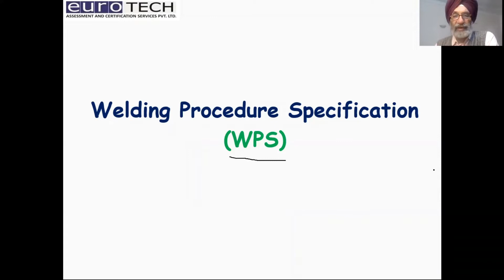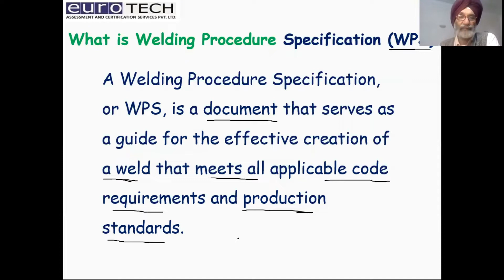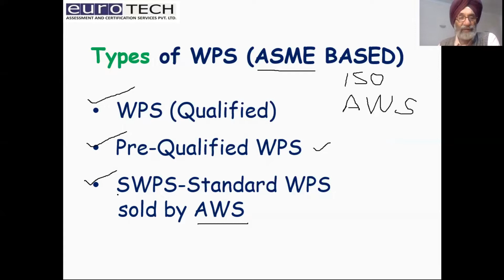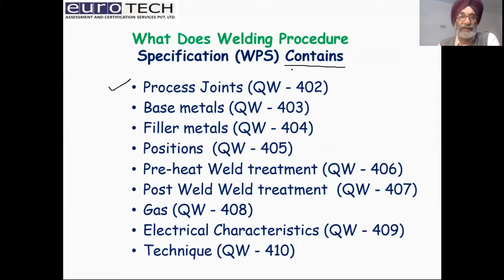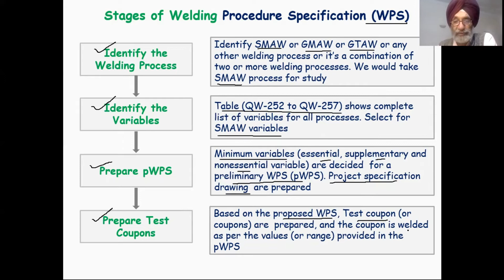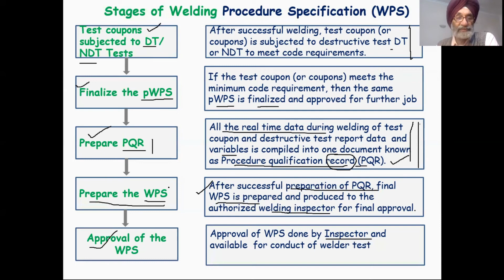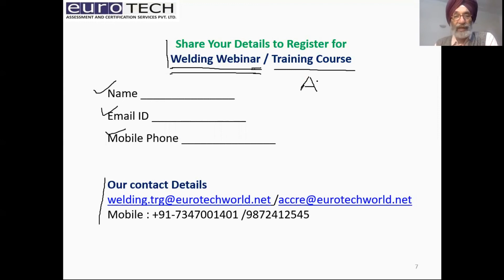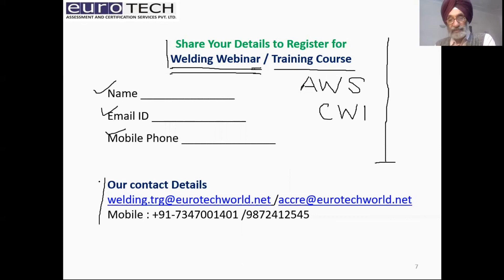How to Prepare Welding Procedure Specification WPS (Video Language Hindi)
A Welding Procedure Specification, or WPS, is a document that serves as a guide for the effective creation of a weld that meets all applicable code requirements and production standards.

Eurotech Assessment and Certification Services Pvt Ltd (EACS) Brief

EACS has been conducting product certification and professional training courses for over a decade. EACS does the following activities
• AWS CWI and SCWI training courses
• Welding Training and Qualification of Welders
• CE certification for PED/CPR/Medical Devices/Machinery/Low Voltage
• ISO certification for Eurocert - A Notified Body based out of Europe
• Unaccredited Product certification according to ISO /IEC standards
• API Q1 Training
• NDT/DT Training

AWS Certification and Training Programmes
• AWS-CWI (Certified Welding Inspector) Training Course
• AWS- CWE ( Certified Welding Educator) Training Course
• AWS-CWEng (Certified Welding Engineer) Training Course
• AWS-CWSR ( Certified Welder Sales Representative) Training Course
• AWS -CAWI (Certified Associate Welding Inspector) Training Course
• AWS-SCWI (Senior Certified Welding Inspector) Training Course

NDT/DT Training
It would provide the knowledge of the following tests:-
• Visual Inspection Test (VT
• Magnetic Particle Test (MT)
• Ultrasonic Test (UT)
• Penetrant Testing (PT)
• Bend/Tensile Testing

ISO Courses
• API Q1 Training- API-U 9th Edition Fundamental Course
• API Q1 Training- API-U 9th Edition Practitioner Course

• ISO 17025:2017 Internal Auditor Course

• ISO 9001 Training Foundation
• ISO 9001 Internal Auditor Training
• ISO 9001 Internal Auditor Workshop
• ISO 9001 Lead Auditor Training

• SA 8000 Foundation Cum Internal Auditor Course (Data Quality)
• ISO 13485:2016 Foundation Course For Med Device
• ISO 31000: 2008 Risk Management Training
• Photometry Training
• Problem Solving Training

Welding Training ( AWS Educational Partner)
We provide welding training for all metals, positions for most of the welding processes.

• Basic Welding Training
• Composite Welding Training
• Welding Training for Coordinators/Supervisors